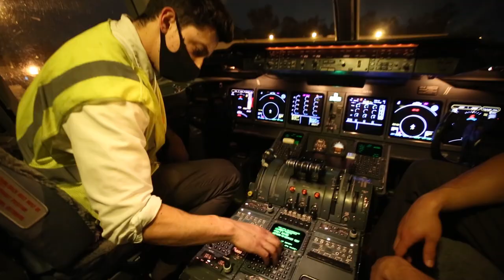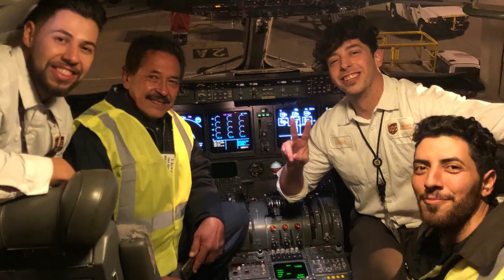UPS Brothers Follow In Dad's Footsteps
Three brothers follow their dad into a maintenance career at UPS

It’s 7 p.m. and Ismael and Rodolfo Martin are prepping their tools for the evening in Ontario, California. At 9 p.m., Mariano Martin clocks in and looks over Ontario’s list of inbound and outbound Browntails that he’ll be working with that night.
Their nightly routine is similar to hundreds of other aircraft maintenance technicians at UPS gateways across the world. What makes this situation unique is that these particular AMTs all happen to be brothers.
Ismael, or “Ish,” was the first of the Martin brothers to get into aircraft maintenance. After a seeing his success, his older brother Rodolfo, “Rodo,” and younger brother Mariano decided to follow the same path.
The brothers acknowledge it was their father, Rodolfo Sr., a retired UPS trailer mechanic, who encouraged them to become UPSers.
“I’m very proud they chose to be aircraft maintenance technicians and even more so that they work for the company that I worked for, a company that gave me a good future for my family,” said Rodolfo Sr.
Currently, the trio works together on overlapping shifts at the Ontario gateway.
The Martin brothers work with 155 other AMTs in Ontario to keep UPS’s aircraft continuously ready to deliver what matters to the company’s customers.
“I believe these brothers have made their family proud,” ONT Aircraft Maintenance Supervisor Ivan Romero said. “They are a great addition to the UPS Aircraft Maintenance operation here in Ontario.”
The brothers all agree, one the biggest advantages to working with their bros is the ability to share knowledge and maintenance techniques.
“We help each other out. Whenever there’s a challenge we call each other,” Ish said.
So who knows the most about aircraft maintenance?  Both Rodo and Mariano give that “seasoned veteran” title to Ish. He has the most industry experience and he specializes in avionics work.
Perhaps the most important question though — who’s the funniest? After some laughter, they all weighed in on the subject.
“I’m definitely not the funniest,” Ish said.
“Probably Rodo,” Mariano said.
“I don’t know … they both take the cake,” chuckled Rodo.

All joking aside, one thing is for sure, the Martin brothers definitely take their job seriously. They bring a sense of pride that comes with being second generation UPSers.